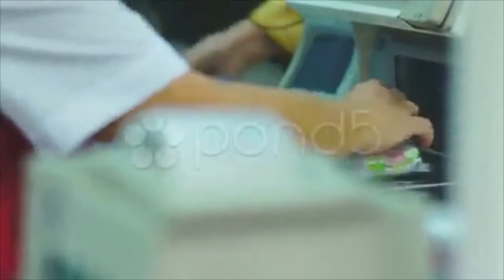Cash-Desk With Cashier And Terminal In Supermarket. Stock Footage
You have watched Cash-Desk With Cashier And Terminal In Supermarket. Stock Footage"